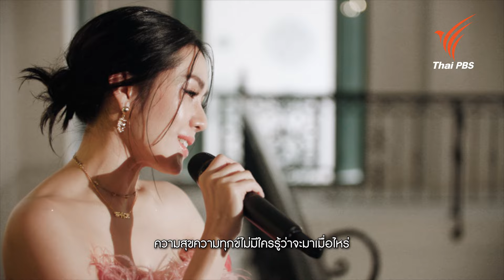Live & Learn | Song of Fame เพลงคู่สยาม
คำร้อง/ทำนอง : ชีวิน โกสิยพงษ์
Music director & เรียบเรียง : เต็น ธีรภัค มณีโชติ และนักดนตรี Ai Killer
ขับร้อง : หมู มูซู และ นิว นภัสสร

Live & Learn เป็นคำสอนของพ่อ ที่สอนให้ บอย โกสิยพงษ์ เรียนรู้ที่จะอยู่กับสิ่งที่มี ฟังกันอีกครั้งในเวอร์ชันของ  หมู มูซู และนิว นภัสสร